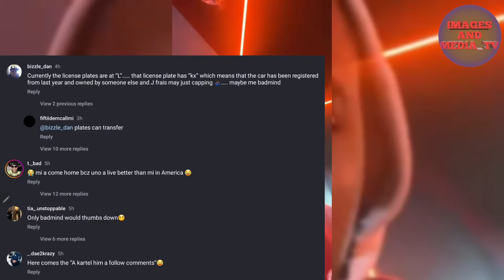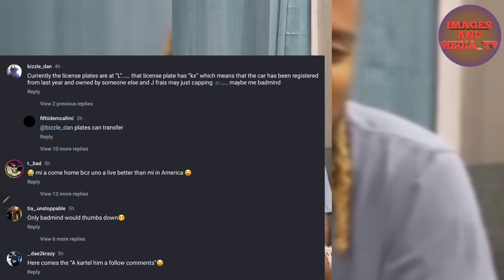OMG!! JAIIFRAIS Now A COPPA? Buy NEW PORSCHE After Vybz kartel/ World Dawg BRAKE SILENCE/ Masicka